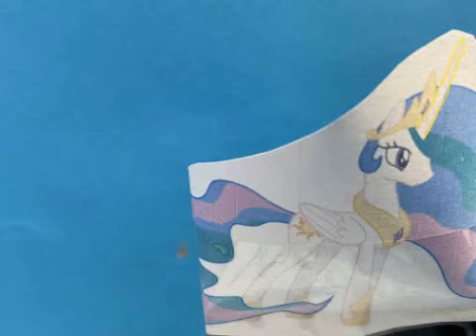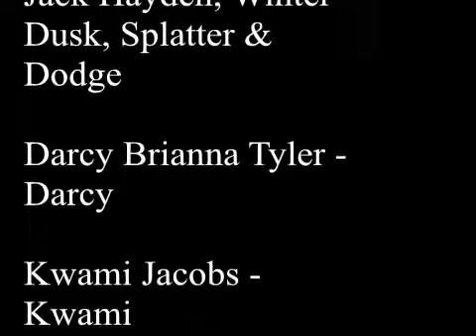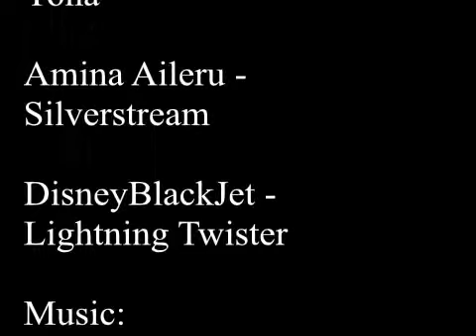Thomas and the Magic of Friendship (Part 6)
Based on the original cut of Thomas and the Magic Railroad, but with MLP instead of Shining Time Station.